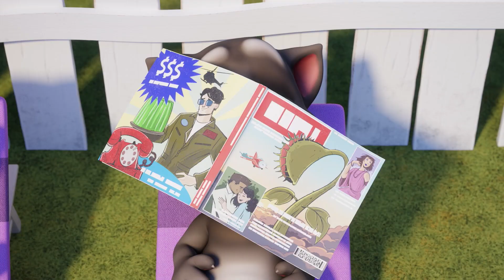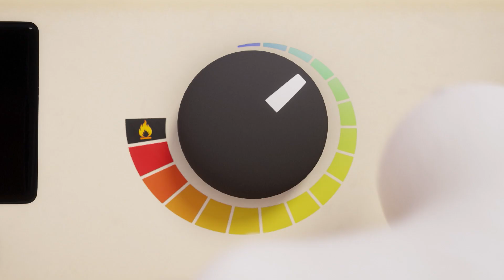Hankのタイヤ！ | トーキングトムショート | 子供向けアニメ | ワイルドブレインキッズ